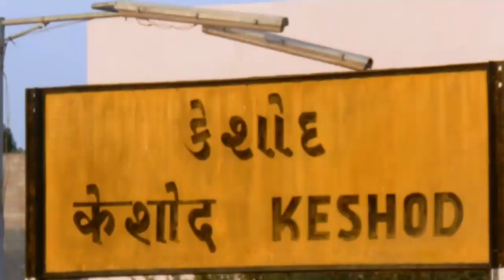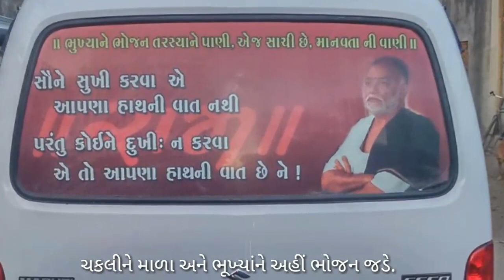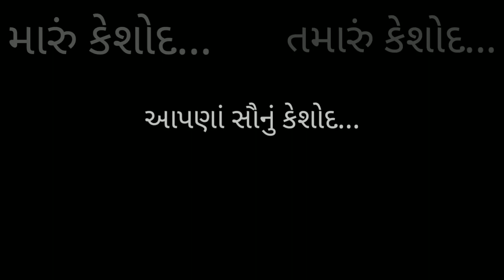Keshod केशोद કેશોદ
Keshod Nu Git.
Keshod na Loko maate.

created by : Niraj L. chudasama
History:

It has been told by many old aged people of this city that the name of the city came from a very interesting incident happened during the Mahabharata time. Krishna ran away with Rukhmani and defeated her brother Rukhmayaa. They were escaping in the jungles for days and nights. During this time Rukhmani washed her hair in the small pond(Nowadays called "Utawadiya") available in keshod. Hair are called "Kesha" and to wash is called "Udd" in Sanskrit, hence the name Keshod came from the addition of these to names in Sanskrit "Kesh-Udd". Since that time the city has been called as Keshod